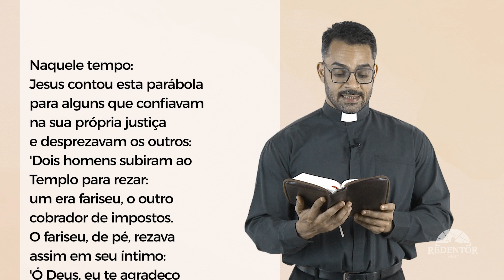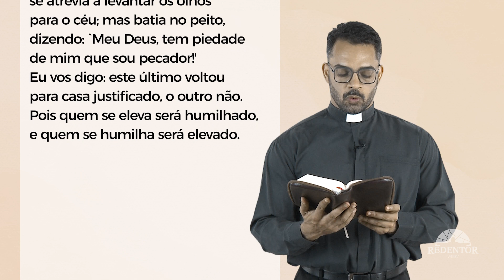Palavra da Salvação, 26/03/2022 com o Padre Rodrigo Vieira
Sábado da 3ª Semana da Quaresma
26 de Março de 2022

O cobrador de impostos voltou para
casa justificado, o outro não.
Naquele tempo:
9Jesus contou esta parábola
para alguns que confiavam na sua própria justiça
e desprezavam os outros:
10'Dois homens subiram ao Templo para rezar:
um era fariseu, o outro cobrador de impostos.
11O fariseu, de pé, rezava assim em seu íntimo:
'Ó Deus, eu te agradeço
porque não sou como os outros homens,
ladrões, desonestos, adúlteros,
nem como este cobrador de impostos.
12Eu jejuo duas vezes por semana,
e dou o dízimo de toda a minha renda'.
13O cobrador de impostos, porém, ficou à distância,
e nem se atrevia a levantar os olhos para o céu;
mas batia no peito, dizendo:
`Meu Deus, tem piedade de mim que sou pecador!'
14Eu vos digo:
este último voltou para casa justificado, o outro não.
Pois quem se eleva será humilhado,
e quem se humilha será elevado.'
Palavra da Salvação.